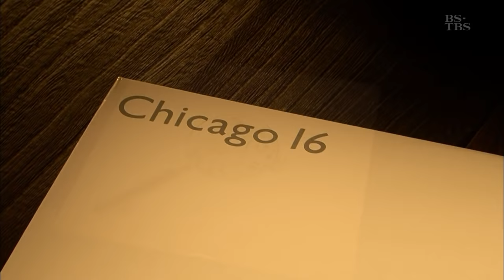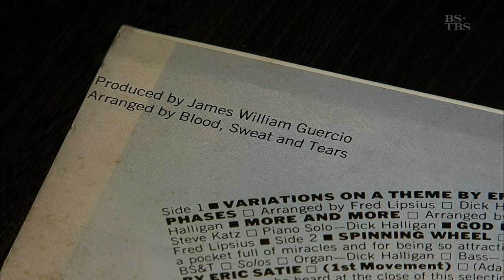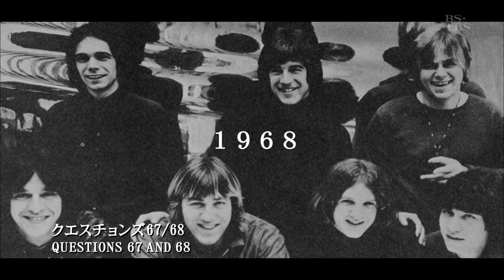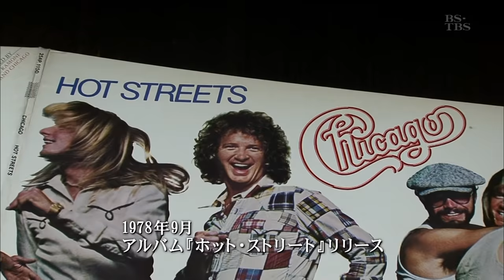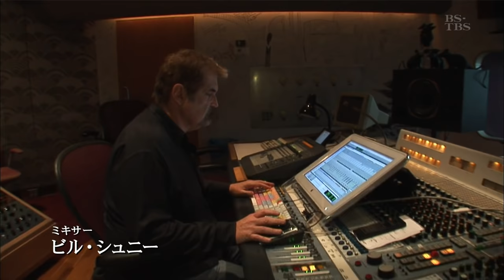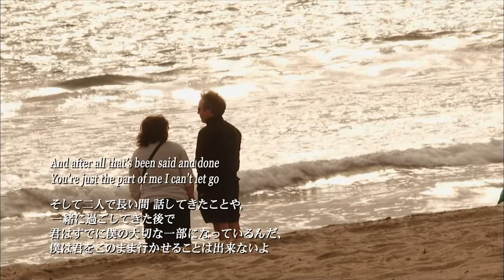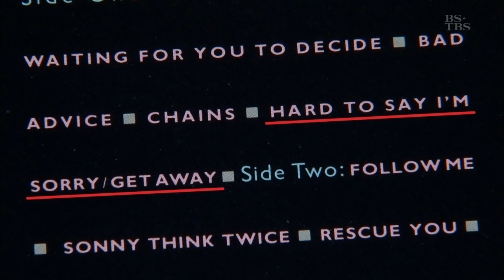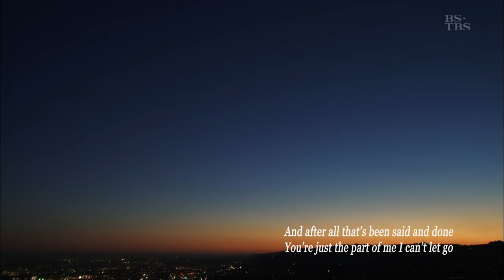Chicago / Hard to Say I'm Sorry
Robert Lamm, David Foster (Songwriter/Producer), Bill Shnee (Engineer/Mixer)